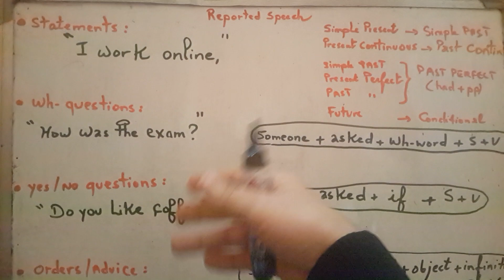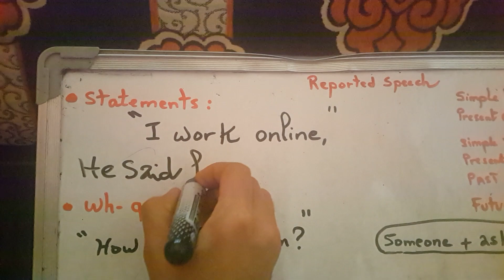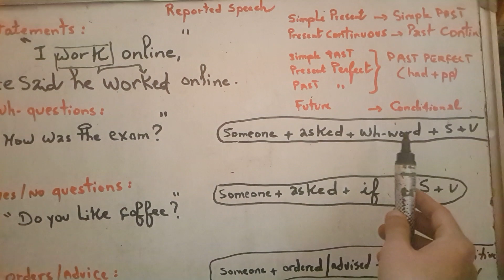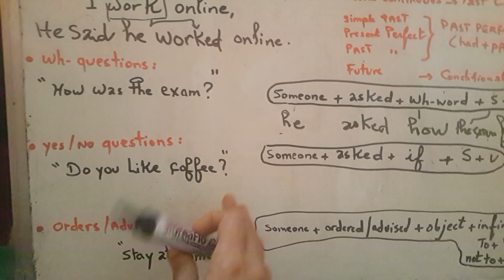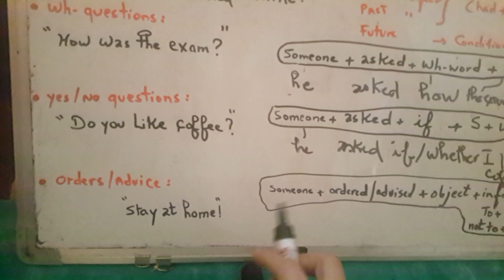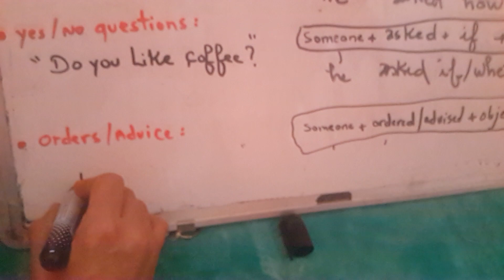Reported speech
Grammar , Reported speech .